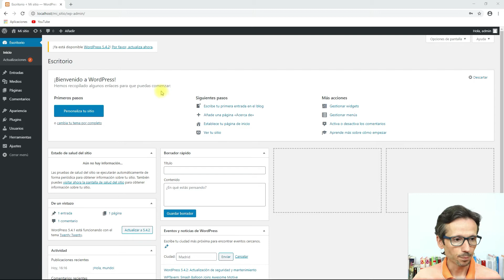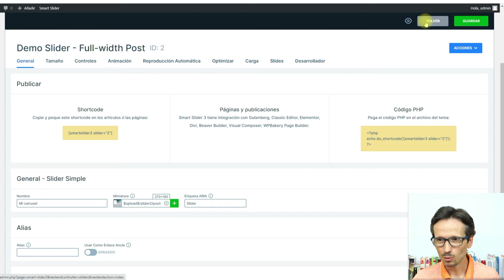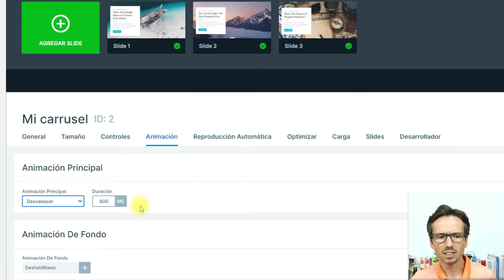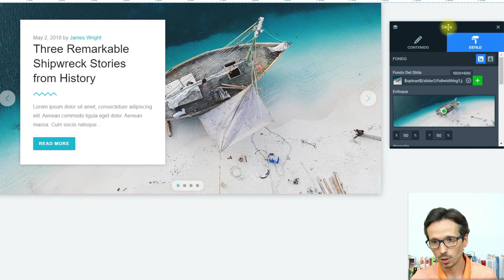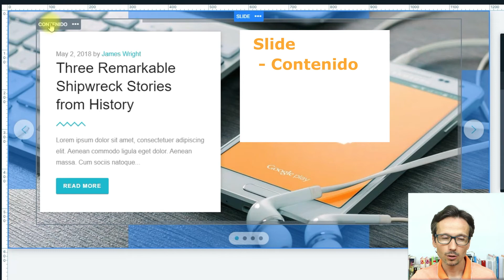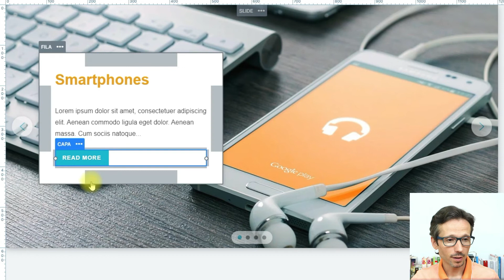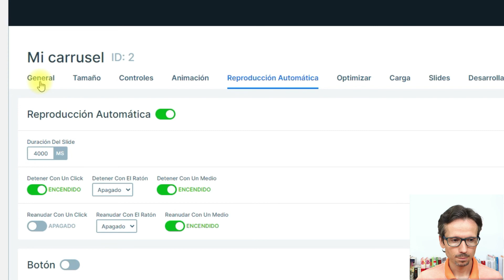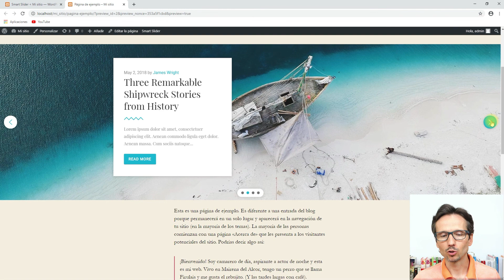🟠 Insertar CARRUSEL de imágenes en WordPress 🎠 SLIDER GRATIS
Vamos a crear un SLIDER, también llamado carrusel, a nuestro sitio Web WordPress PASO A PASO y de manera fácil a través de un PLUGIN GRATUITO.
En este tutorial en español vamos a:

00:00 0. Presentación
00:17 1. Instalar plugin
02:06 2. Crear slider (carrusel)
09:44 3. Crear slides (diapositivas)
23:31 4. Insertar slider en la página Web